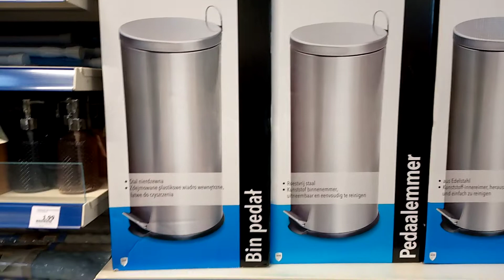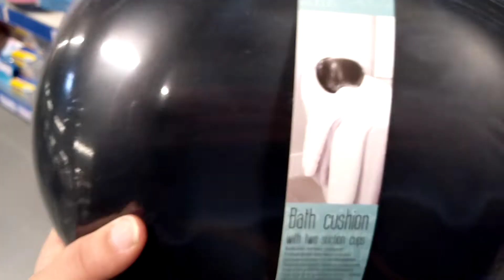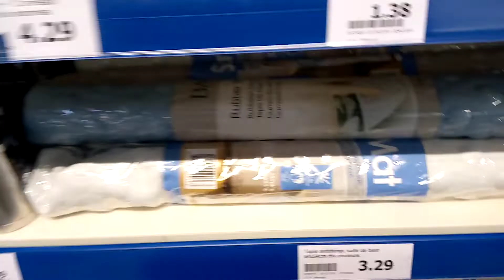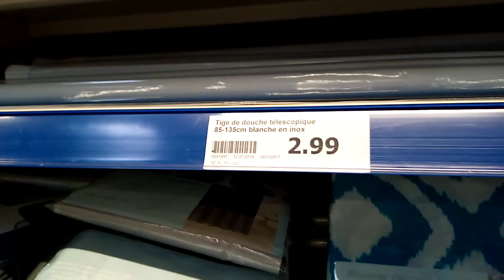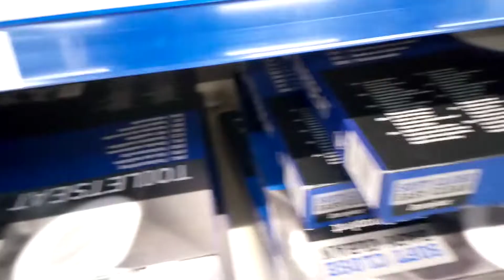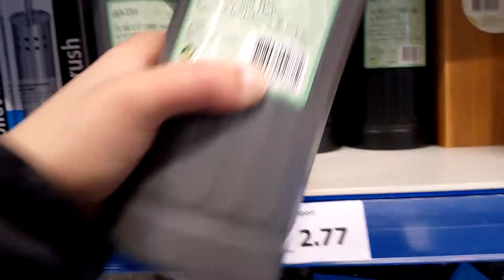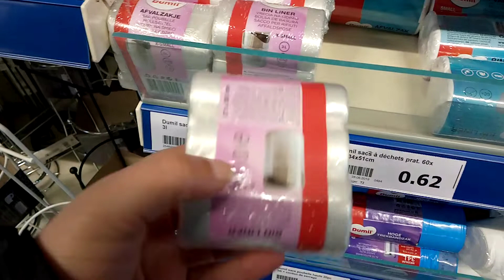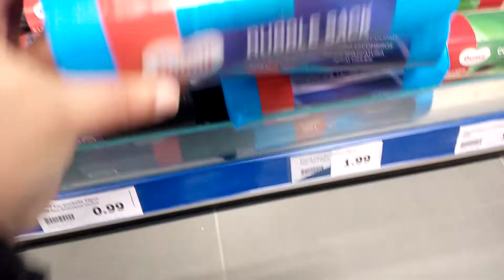ACTION : TOUT POUR LA SALLE DE BAIN